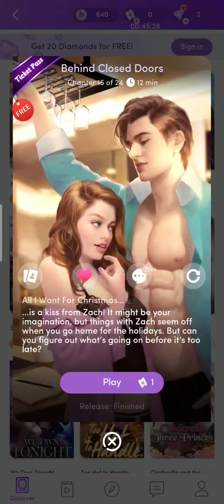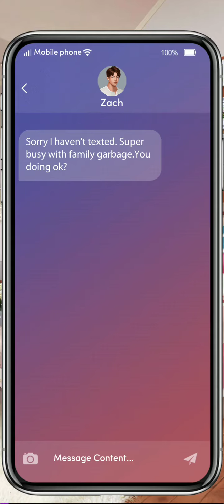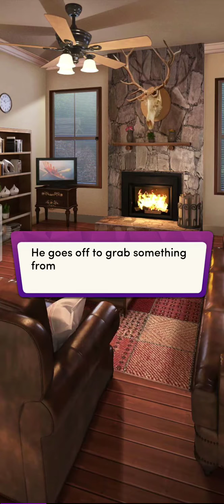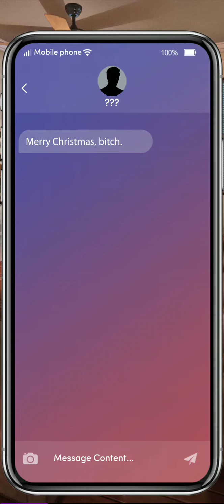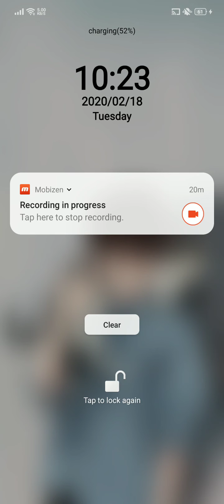Behind Closed Doors - Chapter 15